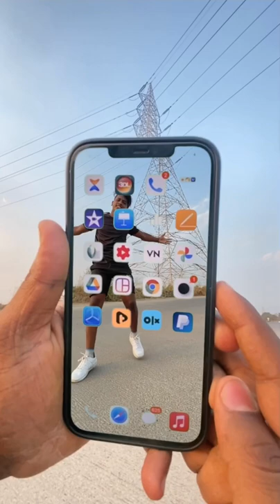Kabhi Dekha Nhi hoga Aisa video 😱 || Aakash Atanikar